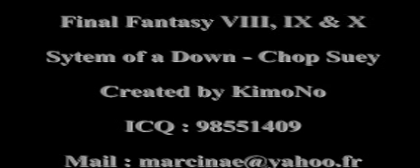When Angels Deserve To Die-Chop Suey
Clips from Final Fantasy VIII, IX, and X blends together with System of a Down's song Chop Suey.